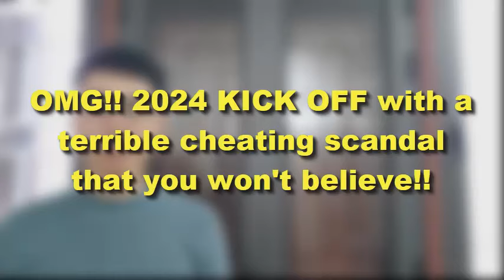OMG!! 2024 KICK OFF with a terrible cheating scandal that you won't believe!!